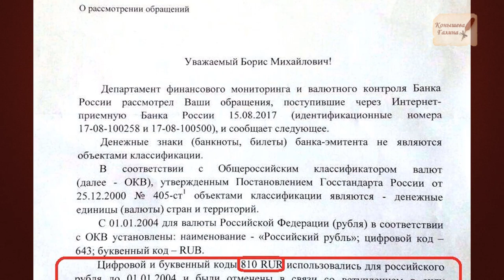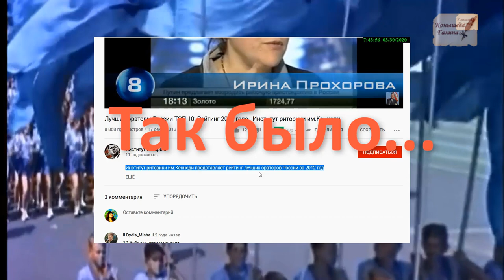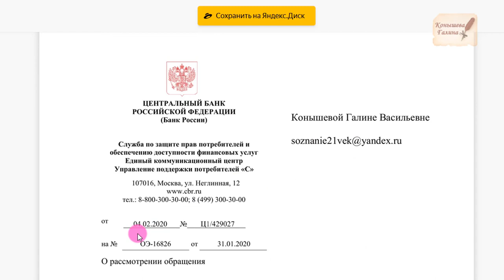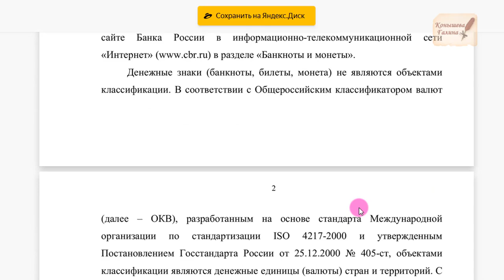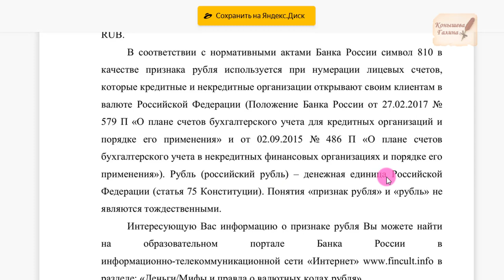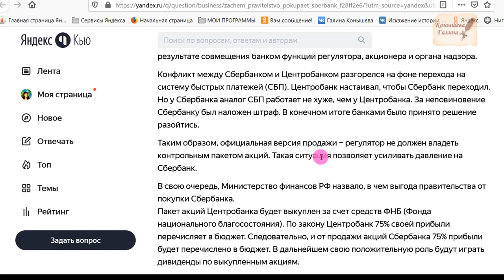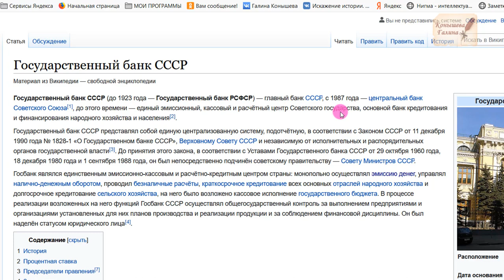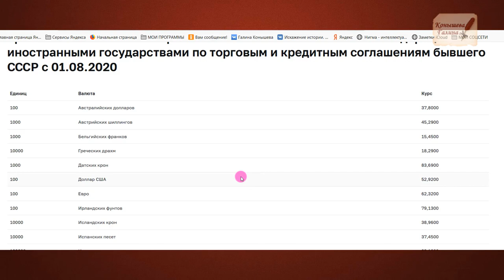Купим ваши ДУШИ за ваши деньги, недорого. 1 часть. Еще по кодам валют.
Хотите пройтись по Допотопной Москве с Галиной Конышевой с апреля 2021?